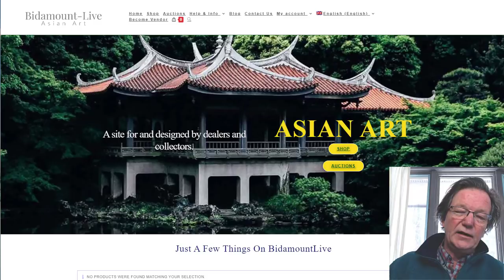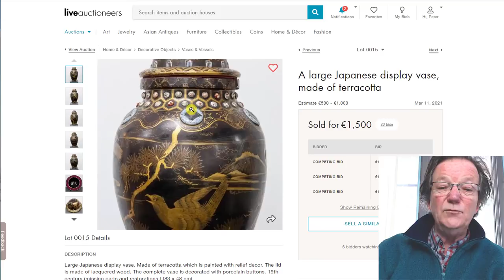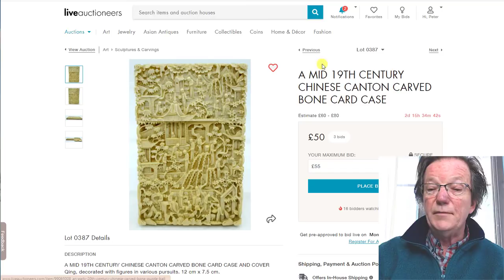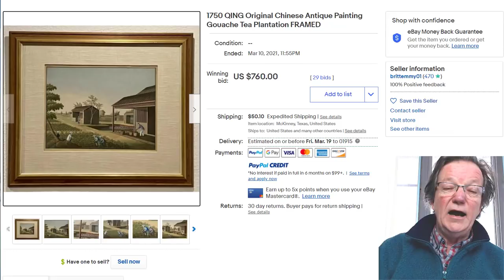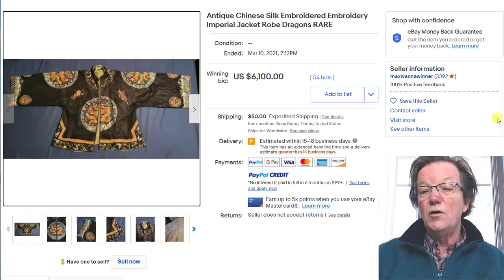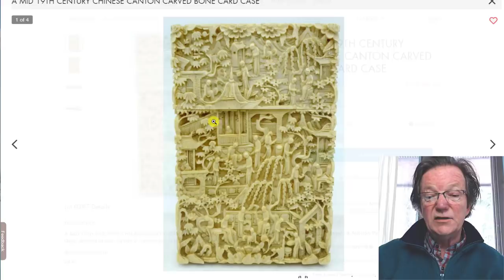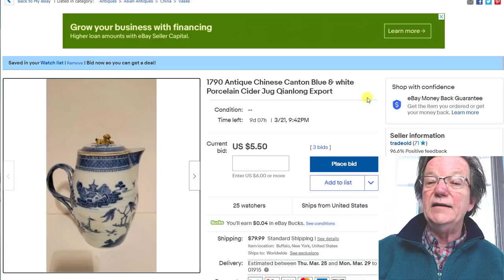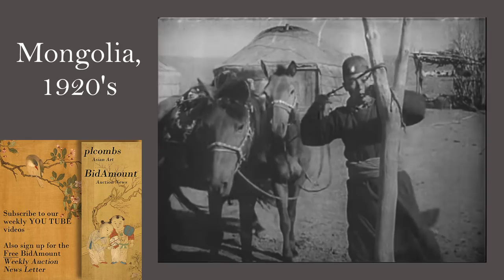Bidamount March 12 2021 Asian Art News, and Results Chinese and Japanese Art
About this video:
Welcome.

Bidamountlive.com goes live next week, check your email for links and information.

A look at some good results from the Global Member Auction pages  and how things went on CATAWIKI and eBay along with some preview items for this week's New Letter page. Antiques on ebay this past week did quite well.